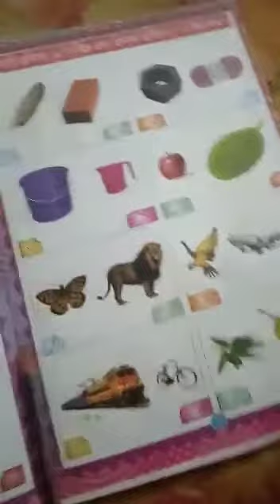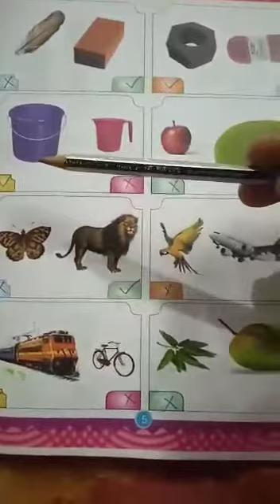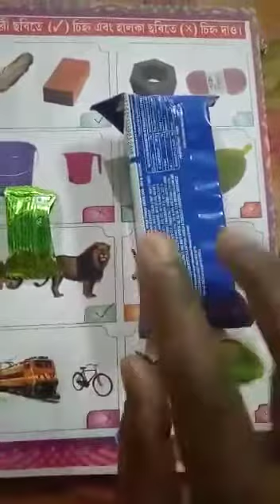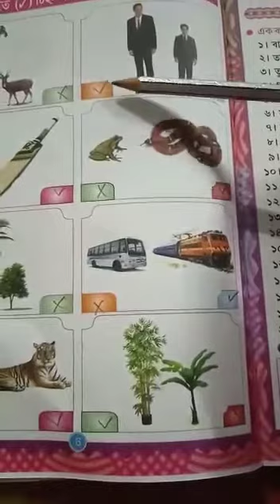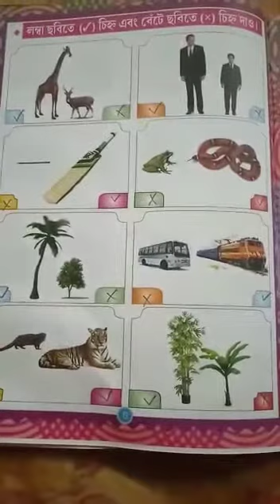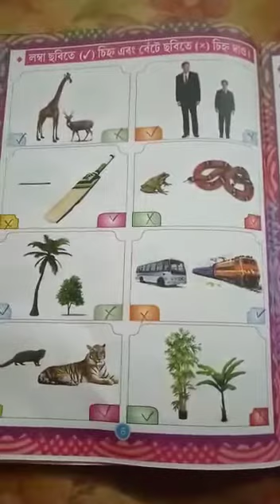Class UKG Math ( Page - 5, 6 )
Class UKG, Math ( Page - 5, 6 ) by Susmita Mukherjee from The Rajibpur Nursery And KG School .